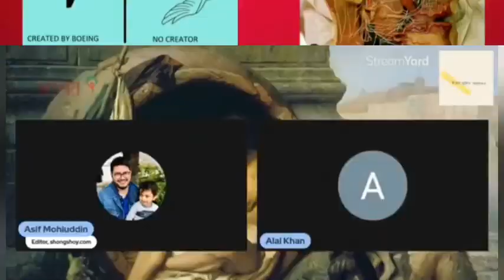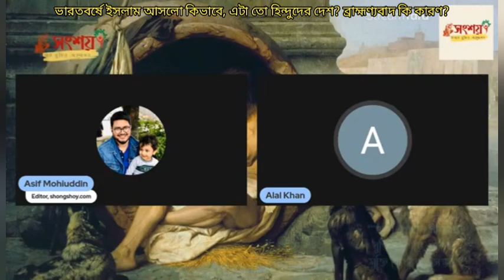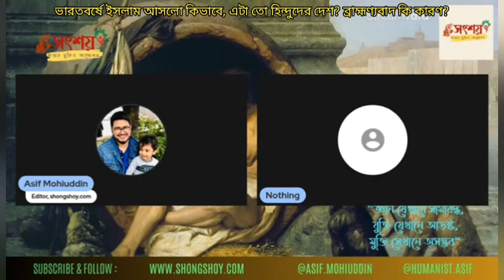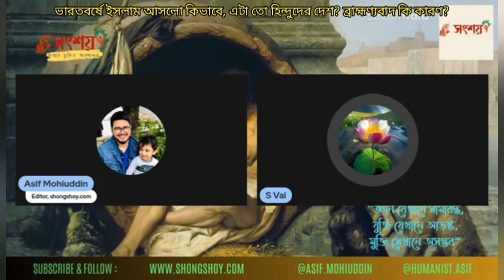ভারতবর্ষে ইসলাম আসলো কিভাবে, ব্রাহ্মণ্যবাদ কি কারণ?